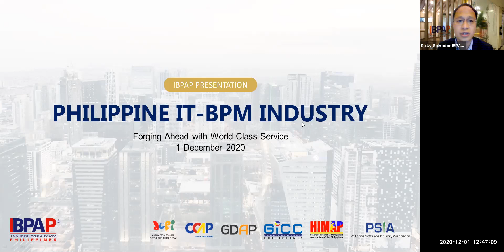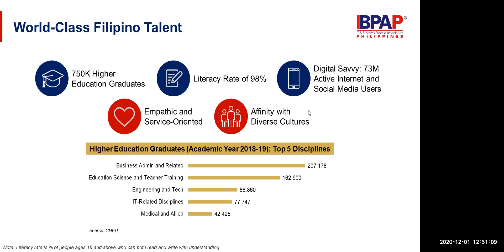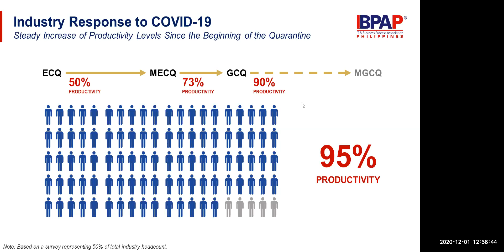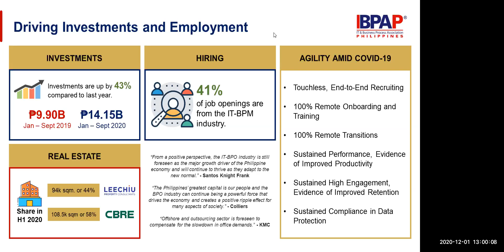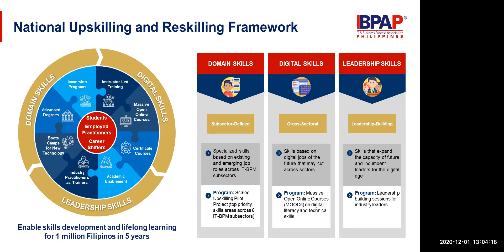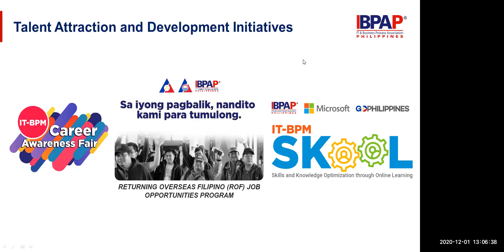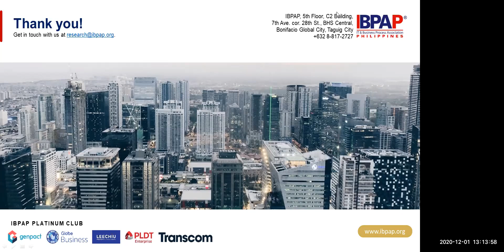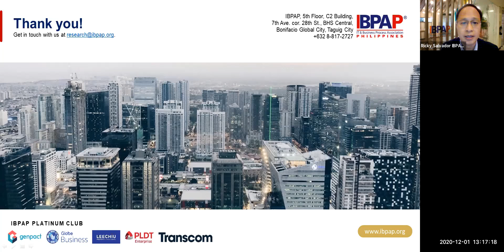Midday Breakout Sessions | IT-BPM Industry: Forging Ahead With World-Class Service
Speaker: Atty. Ricky Salvador,  Executive Director for External Affairs and Investor Relations, IBPAP